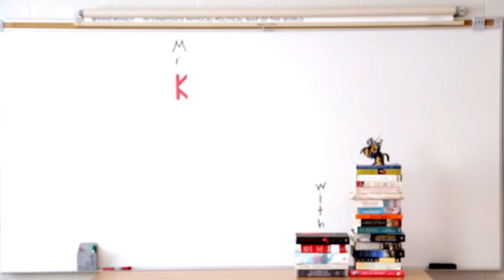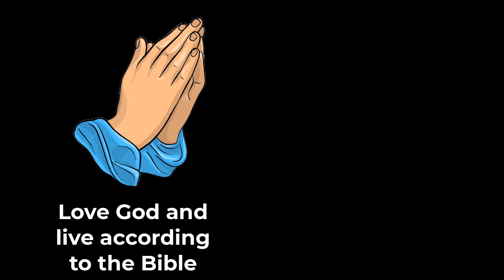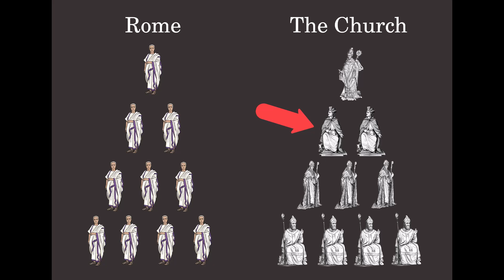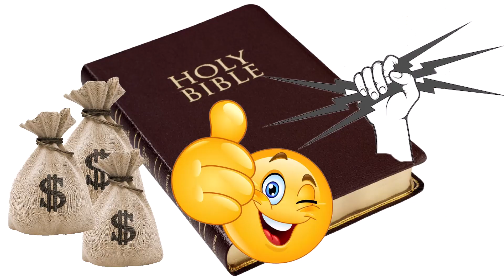Extra Kredit Ancient Rome #18 - The Church Triumphant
This week we chart the rise of the Christian church from awkward outsider to king of the in-crowd. Along the way, we'll learn about crucial developments such as charity, doctrine, and jello salad.